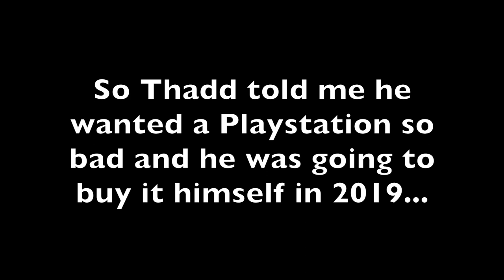OUR FIRST CHRISTMAS!!!!! 2018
Our first Christmas as a married couple! This year, we wanted to compete on who could buy the best gifts. Although, he blew me away with all the gifts he got for me, I think I won :)